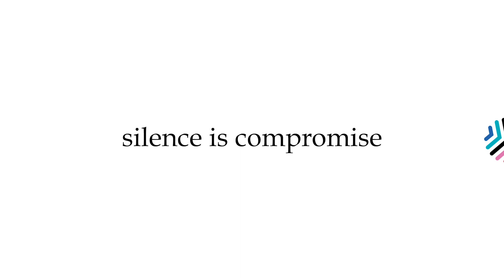കല്യാണം കഴിക്കാതെ 6 വയസ്സുള്ള കുട്ടിയുടെ അച്ഛനായി അഭിനയിച്ചു |Youtalk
ഡിവോഴ്സ് എന്ന ചിത്രത്തിൻറെ വിശേഷങ്ങൾ പങ്ക് വെച്ച് മണിക്കുട്ടൻ